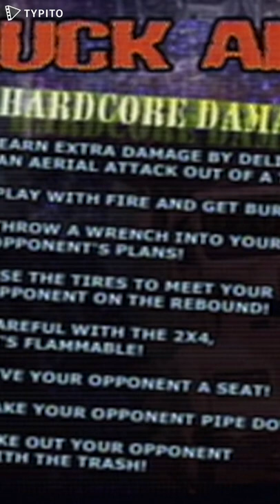Pre Dress Vito Beats Up Torrie Wilson